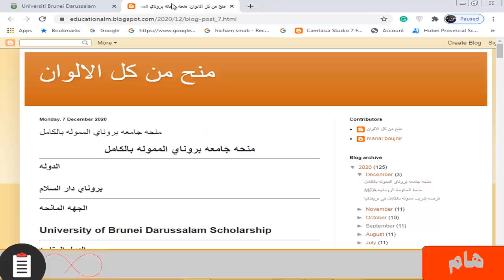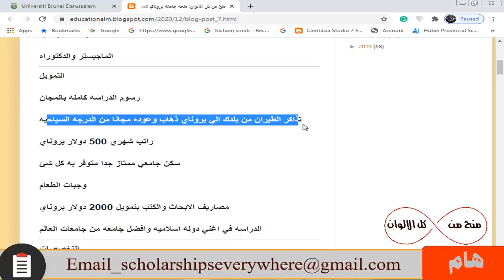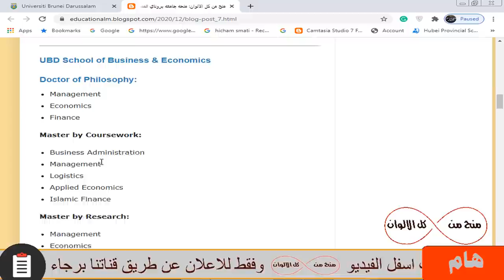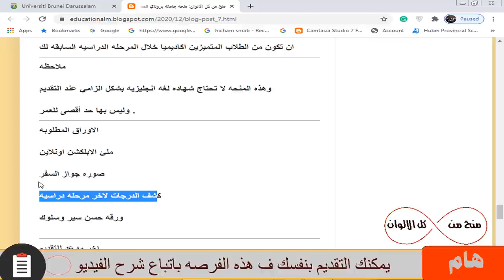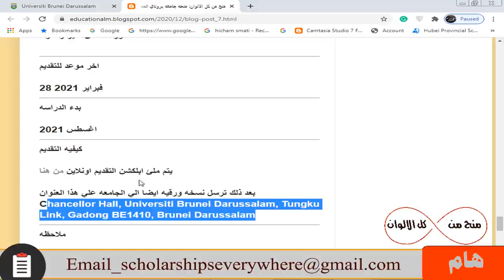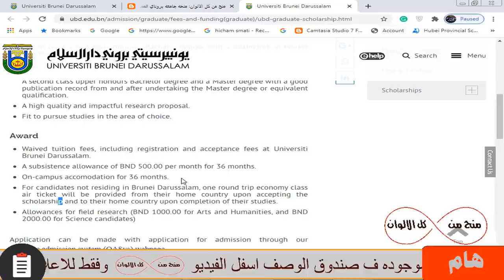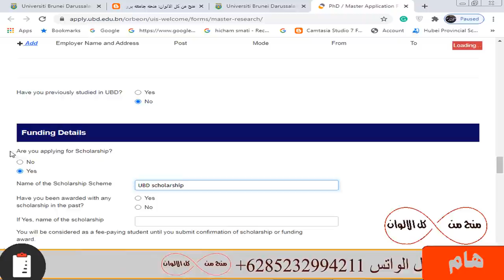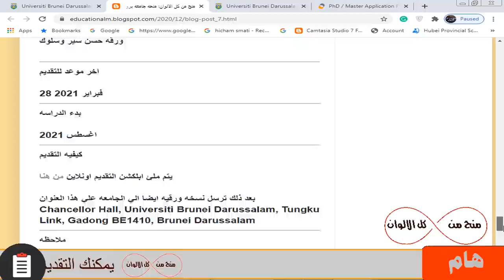منحه جامعه بروناي دارالسلام المموله بالكامل براتب شهري 500 دولار والسكن والطيران والدراسه مجانا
منحه جامعيه في  اغني دوله من دول العالم والتي مموله بالكامل ورسوم الدراسه كامله بالمجان و تذاكر الطيران  مجانا من الدرجه السياحيه و راتب شهري 500 دولار و سكن جامعي ممتاز جدا متوفر به كل شئ و وجبات الطعام و مصاريف الابحاث والكتب بتمويل 2000 دولار الدراسه في اغني دوله  وافضل جامعه من جامعات العالم وهذه المنحه ليس بها خد اقصي للعمر ولا تحتاج شهاده لغه للتقديم وبها تخصصات كثيره جدا وطب وهندسه وغيره